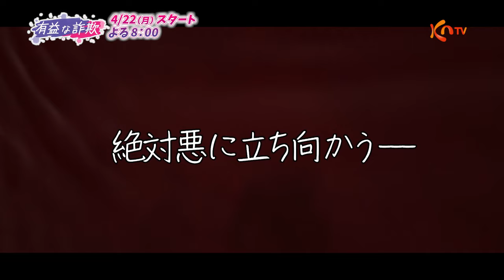【KNTV】有益な詐欺 ティーザー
「有益な詐欺」
チョン・ウヒ＆キム・ドンウク主演！
共感能力がない詐欺師と共感しすぎる弁護士、正反対な2人が悪に挑む
スリル満点の痛快サスペンス！

【放送日】4月22日（月）スタート
毎週（月）後8：00～10：30　※2話連続

出演：チョン・ウヒ、キム・ドンウク、ユン・バク、ソジン（Girl's Day）、イ・ヨン、ホン・スンボム、ムン・ガヨンほか

【あらすじ】
かつては暗記天才少女ともてはやされたイ・ロウム（チョン・ウヒ）だったが、現在は両親を殺した凶悪犯とされ刑務所に収監されている。一方、バンパイアと呼ばれるほど冷徹な弁護士として知られるハン・ムヨン（キム・ドンウク）。だが、彼がそうなった理由は共感力が強過ぎたためだった。ある日、ロウムの両親を殺害したと自首する男が現れ、ロウムは出所することに。そして、ムヨンはロウムの両親を殺した真犯人の弁護をすることになり、共感力がないロウムの危険性に気づきながらも、彼女の両親が死んだ事件を追い続ける。一方その頃、ロウムは煩わしい保護観察官のコ・ヨハン（ユン・バク）を遠ざけようと弱点を探ろうとしていて…。